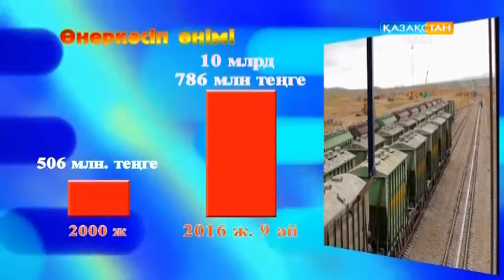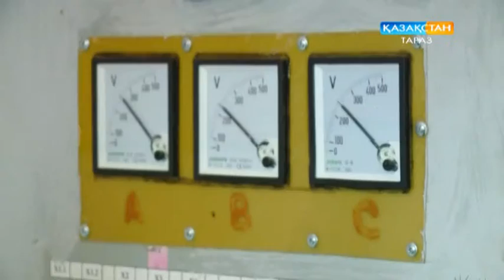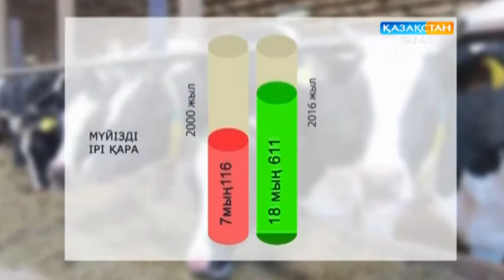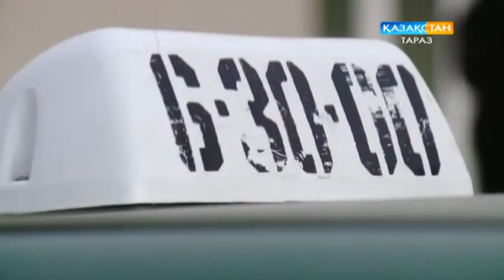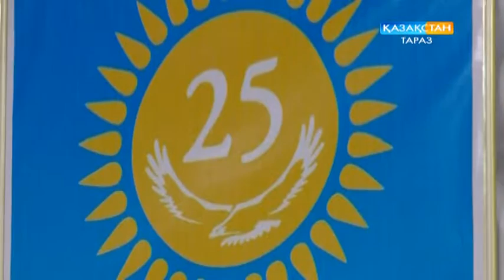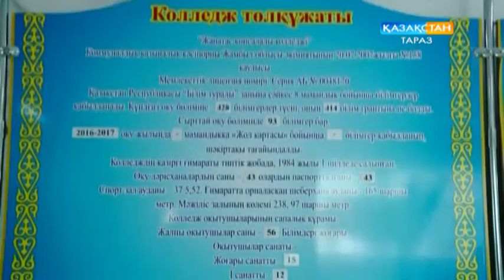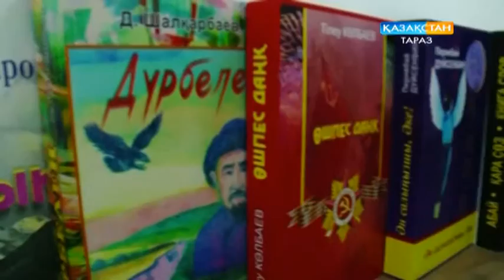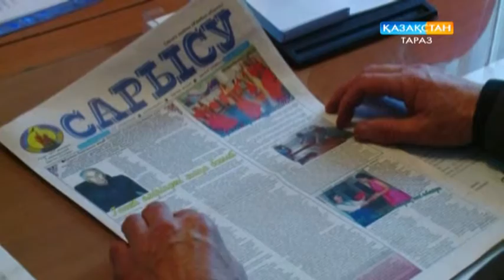Хабар: " Қуатты өңір - қуатты Қазақстан". Сарысу ауданы.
Қазақстан Республикасы Тәуелсіздігінің 25 жылдығына орай "Қазақстан-Тараз" телеарнасы ұсынады.